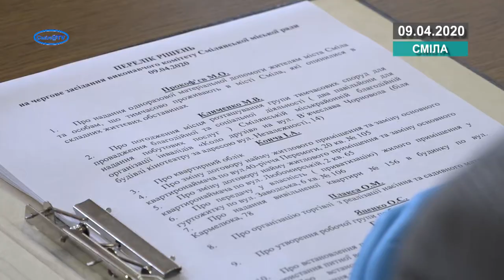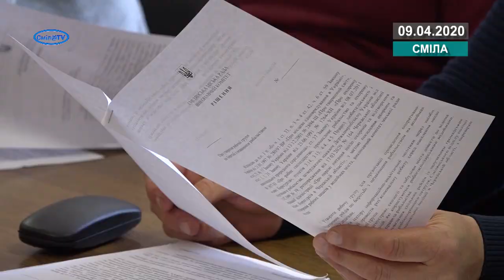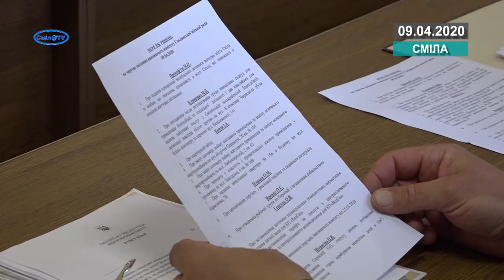На черговому засіданні виконкому тариф на воду не підвищили